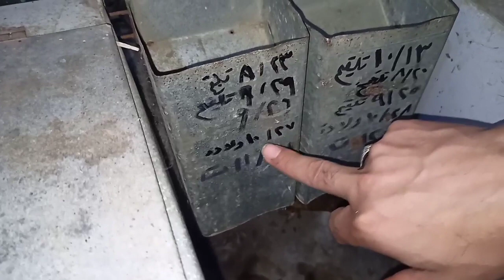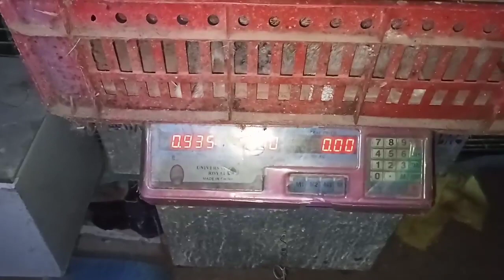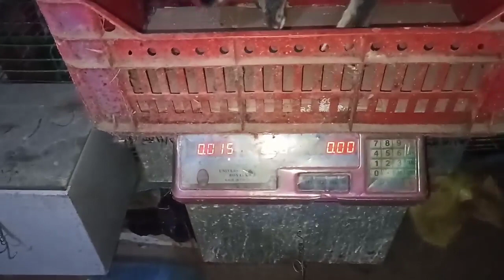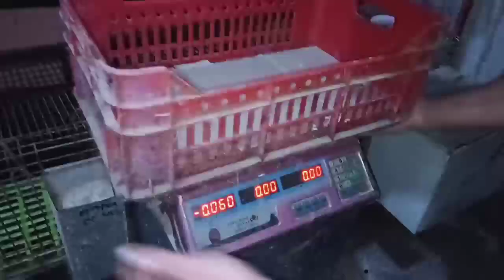الارانب الفطام عمر 37 يوم وزن جامد جدا وتعمل ايه بعد الفطام